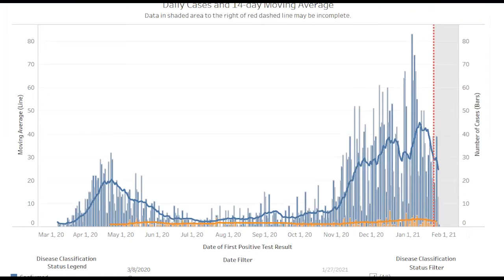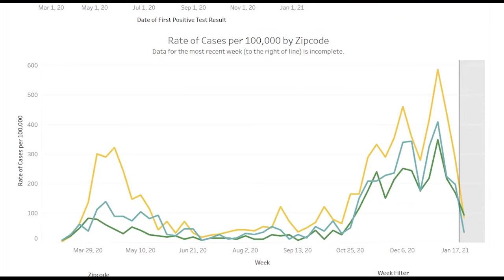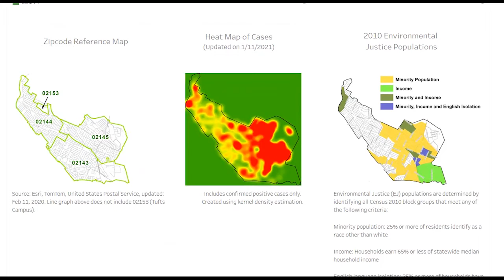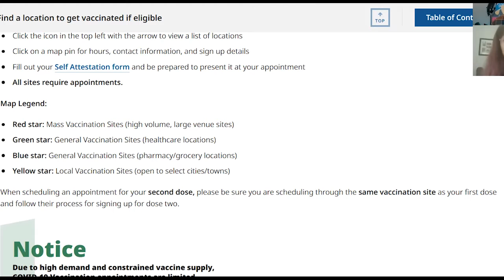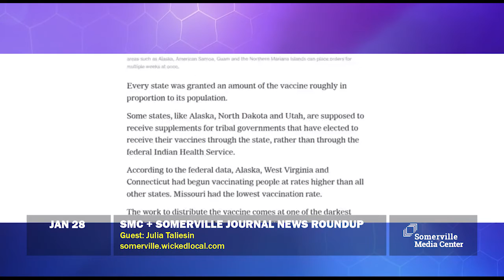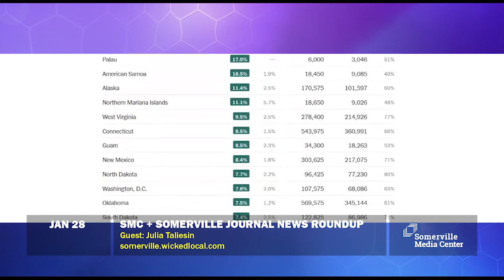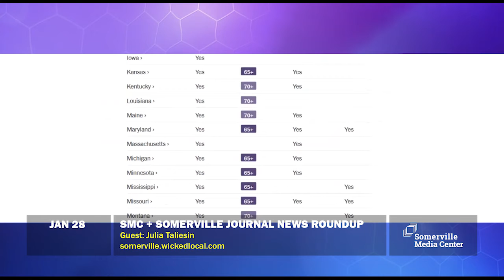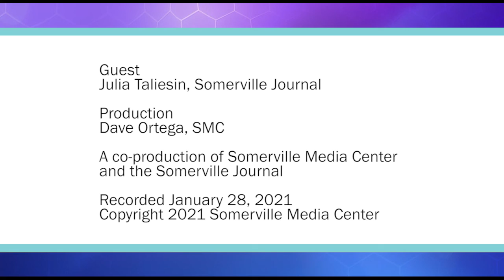January 28 News Roundup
Julia Taliesin from the Somerville Journal updates us with the latest COVID-19 area statistics and discusses the lackluster rollout of vaccines in Massachusetts, the local impact of last year's state police reform legislation and the complication of school openings. Available here and to watch on Somerville Community Access TV Cable Channel 3.